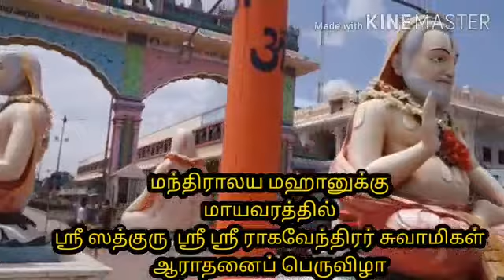பிரும்மஶ்ரீ ஆய்க்குடி குமார் பாகவதரின் நாமசங்கீர்தனம்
பிரும்மஶ்ரீ ஆய்க்குடி குமார் பாகவதரின் நாமசங்கீர்தனம் 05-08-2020 மாலை 7 மணிமுதல்